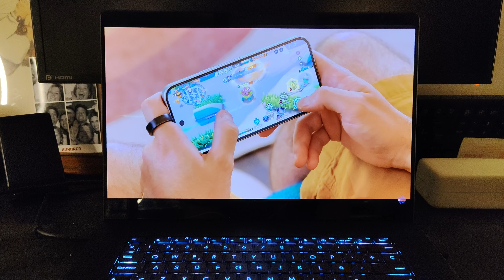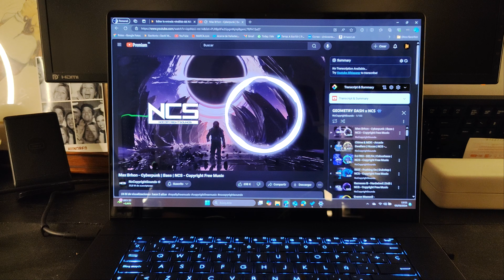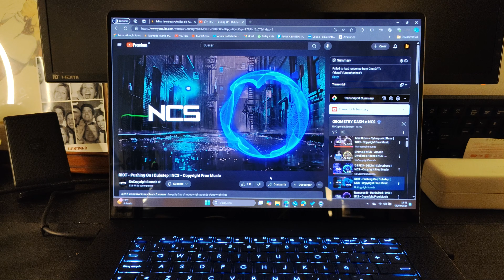Análisis ASUS ProArt P16: PODER, PRECISIÓN y AUTONOMÍA en un portátil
¡Bienvenidos a mi análisis del ASUS ProArt P16! En este video, te cuento todo lo que necesitas saber sobre este potente portátil diseñado específicamente para profesionales creativos. 🎨 Si trabajas con diseño gráfico, edición de video o modelado 3D, este equipo podría ser justo lo que buscas.

00:00 Introducción
01:23 Diseño y construcción
03:45 Conectividad y puertos
05:12 Pantalla OLED
07:30 Rendimiento y especificaciones
10:15 Pruebas de color y calibración
12:40 Batería y autonomía
14:55 Temperatura y ruido
16:20 Precio y conclusiones